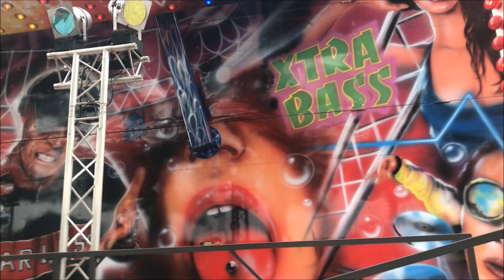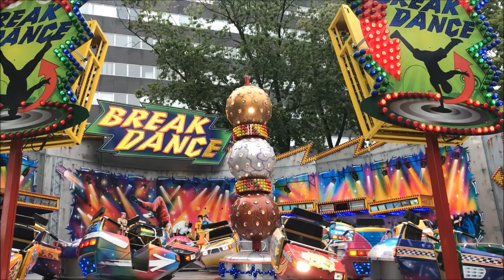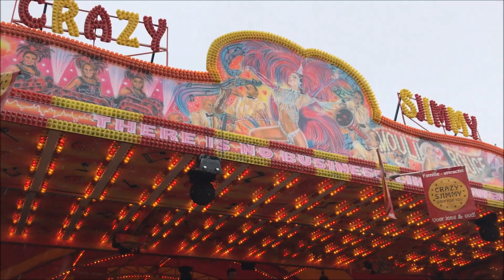kermis tilburg 2017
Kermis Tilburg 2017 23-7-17